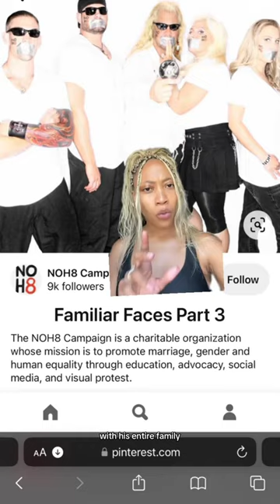Dog The Bounty Hunter threatened Dylan Mulvaney